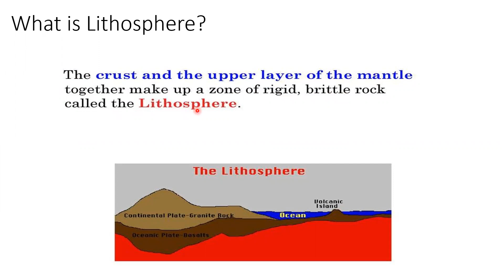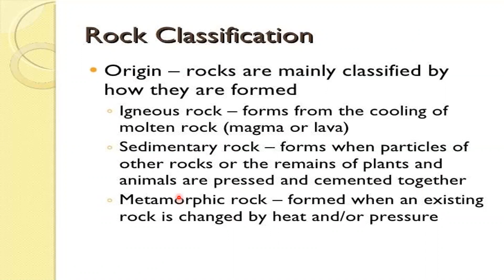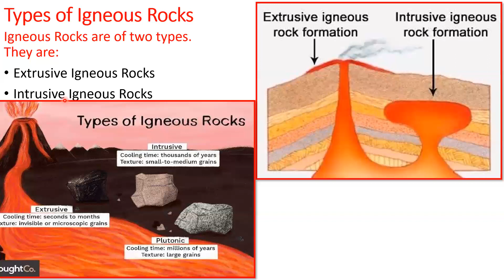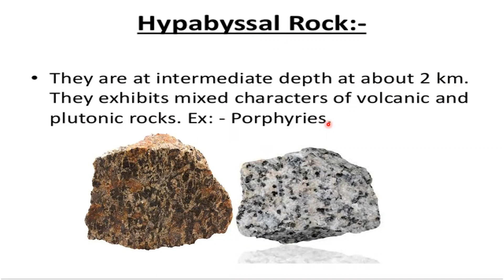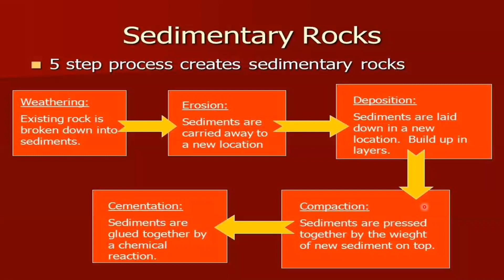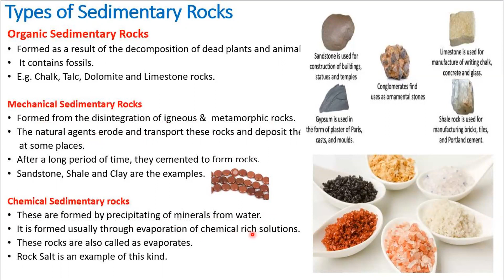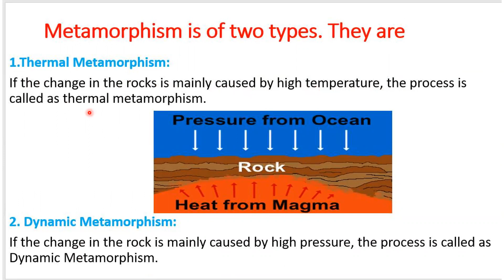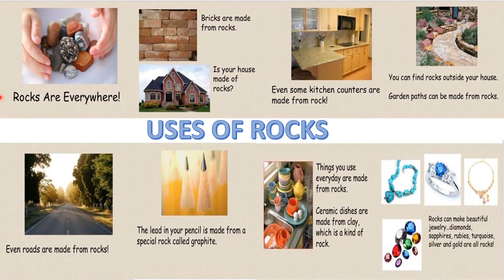Class 8 Geography | Lesson 1 | Part 1 | Rocks & Soil | Samacheer Social Science |TNPSC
This part of the Lesson 1 from  Class 8 , Social science,  geography, Tamilnadu Samacheer Kalvi  explains about Rocks, their formation, types and Uses of Rocks

 Lesson 1 from  Class 8 , Social science,  geography, Tamilnadu Samacheer Kalvi explains about the formation of soil, types of soil and uses of soil

Lesson 2 Weather and Climate  from  Class 8 , Social science,  geography, Tamilnadu Samacheer Kalvi .This video is about the meaning and difference of weather and climate, elements of weather, what is temperature and how temperature plays a major role in affecting climate and heat zones of the earth.

From the new edition of class 10, Social science 2020 -21 syllabus.
Tamilnadu State Board Syllabus  Social science , Geography lesson 1 India - Location, Relief and Drainage.
 class 10 Social science, Geography consists of the Location of India in detail with its boundaries.
Social science, Geography Lesson 1 Part 2 deals with Indian Standard time, Number of states and Union territories in India
Social science, Geography Lesson 1 Part 4 The Physiographic divisions of India - The Northern Plains of India
Social science, Geography Lesson 1 Part 5 The Physiographic divisions of India - The Peninsular Plateau of India
Social science, Geography Lesson 1 Part 6 The Physiographic divisions of India - The Coastalm Plains of India
Social science, Geography Lesson 1 Part 7 The Physiographic divisions of India - The Rivers of India , Drainage system of India